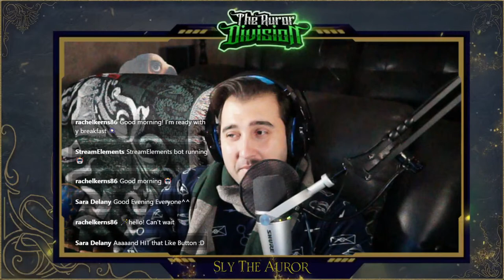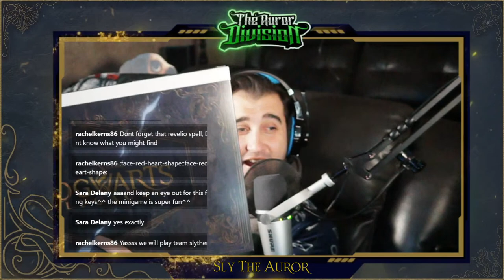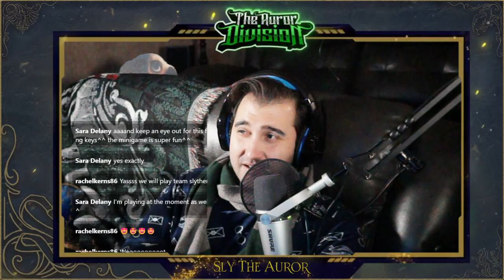(Live) LET'S PLAY Hogwarts Legacy (Part 3) I Shops, Broom Flight & Map Chamber!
Hogwarts Legacy is HERE ! No more waiting! Come join this very ambitious and mysterious Slytherin as he starts his schooling in Hogwarts. The savior of wizardkind? The one to burn it all down? The path is so uncertain. This is PART 3 of a series of Sly's adventures found bellow:

My goal is to add value to this amazing Harry Potter and Wizarding World Community and if you're looking for more content, go apparate to our other social media platforms: